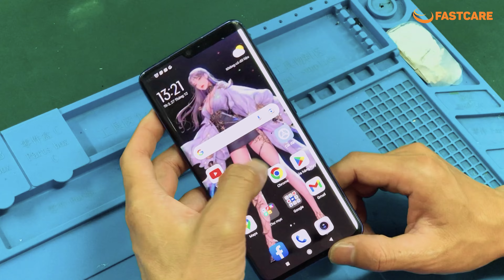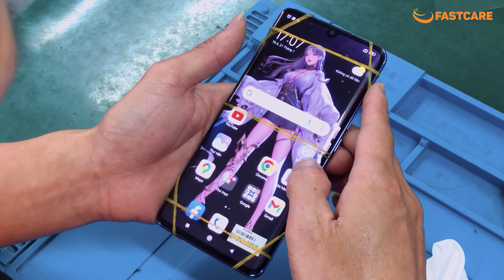Thay màn hình Xiaomi mi note 10 Lite - Replace screen Xiaomi mi note 10 Lite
TIME LINE
CN1: 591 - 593 Lê Hồng Phong, P.10, Q.10, TP. HCM
CN2: 254 Hoàng Văn Thụ, Phường 4, Tân Bình, HCM
CN3: 303 XVNT, P.24, Q. Bình Thạnh, TP. HCM
CN4: 182 Khánh Hội, P.6, Q. 4, TP.HCM
CN5: 395 Quang Trung, P.10, Q. Gò Vấp, TP.HCM
CN6: 380 Võ Văn Ngân, P. Bình Thọ, TP.Thủ Đức
CN7: 158 Nguyễn Thị Thập, P. Bình Thuận, Quận 7
CN8: 628 Âu Cơ, Phường 10, Q. Tân Bình, TPHCM
CN9: 734 Hậu Giang, Phường 12, Q.6, TPHCM
CN11: 212 Trần Quang Khải, Phường Tân Định, Quận 1